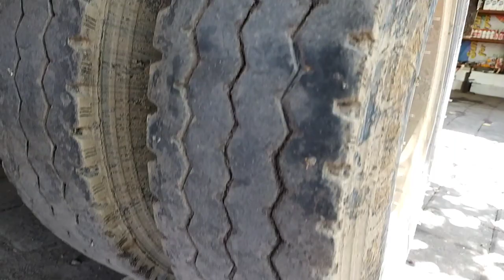Cara Tambal Ban Luar Truk Ala Vrindavan 🤣